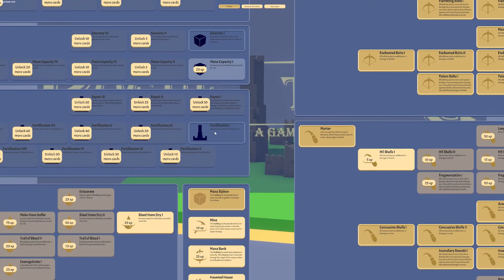Rogue Tower Game 1: The Beginning | Diesel Plays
I decided to play Rogue Tower and this game is addictive!!!
Feel free to let me know what I'm doing right, and what I'm doing wrong!